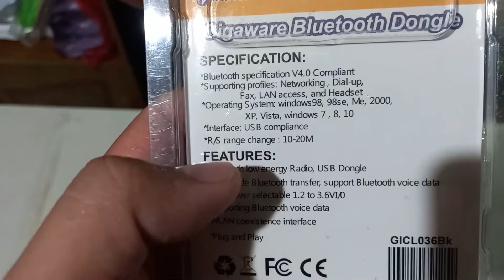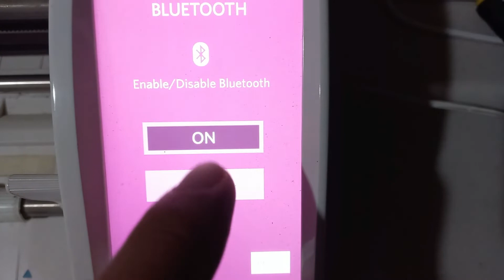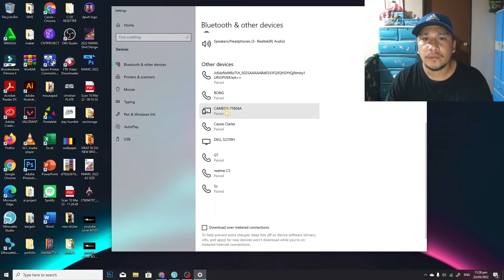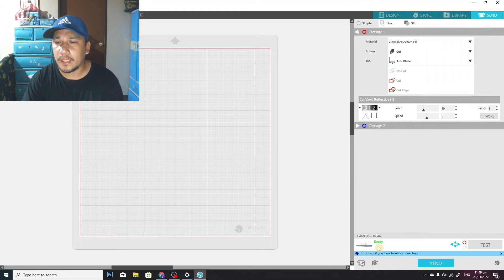PAANO ICONNECT SA BLUETOOTH SI SILHOUETTE CAMEO 3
DIGITAL PRINTING TUTORIALS | BOGS TV